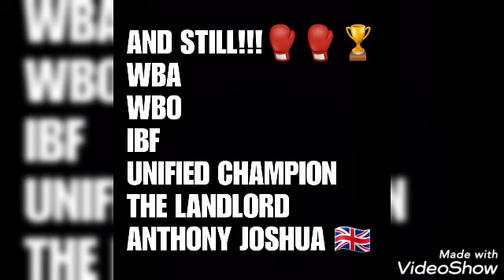Anthony Joshua congratulations on a 9th round K.O. of Pubrat Pulev...